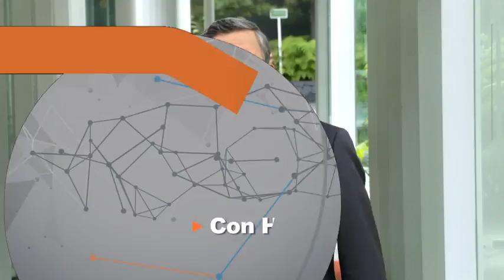LOS TAXISTAS DESAFÍAN AL GOBIERNO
El Movimiento de taxistas que se autonombra nacional, sólo busca monopolizar un servicio público, sin garantizar su calidad.